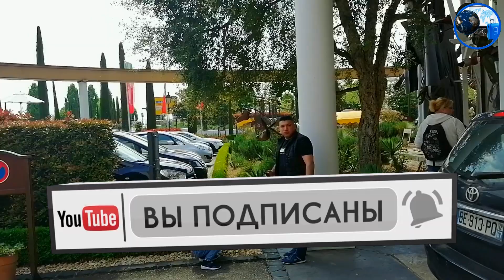Солнечный день в Европа Парке катание на каруселях и аттракционах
Смотри и не перематывай)))
Ребята, для постоянного развития нашего канала и съёмок новых отелей нам нужна ваша поддержка!
Webmoney :
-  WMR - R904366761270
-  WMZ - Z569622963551